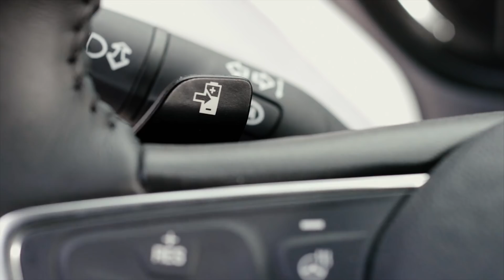Chevy's Electric Car Travels Further Per Charge Than Tesla's Model S | WIRED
General Motors has promised that the Chevrolet Bolt, its affordable, long-range electric car, would deliver at least 200 miles on a charge and cost no more than $30,000. WIRED put it to the test.